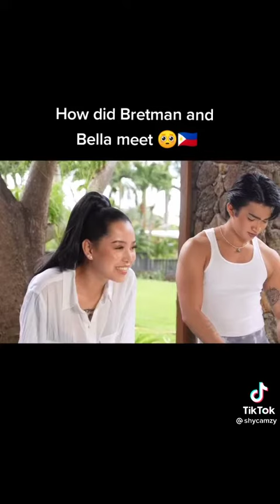Bella Poarch and Bretman Rock